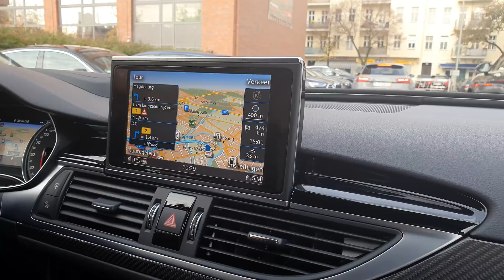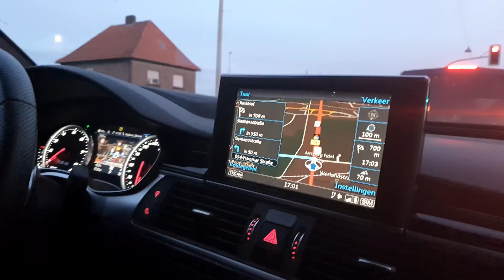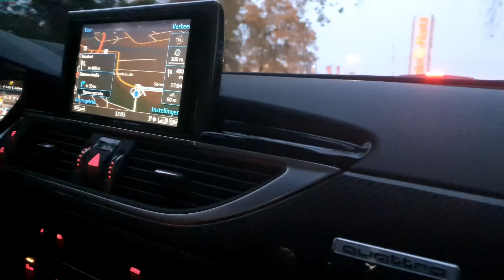4x AUDI RS6 PERFORMANCE KOPEN IN DUITSLAND! TOTAAL 2420 PK! VLOG met John vd RIJT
In deze Vlog gaan we met John van der Rijt mee naar Duitsland voor maar liefst VIER STUKS Audi RS6 Peformance! Twee van deze pareltjes zijn in het Nardo grijs, eentje in Phantom zwart en de laatste is in de kleur Sepang blauw! Alle 4 de RS6-en zijn van 2016, hebben allen 605 PK en hebben tussen de 50.000 en 75.000 km gelopen.

Many thanks to our Patrons:
Bob Thissen (Exploring the Unbeaten Path), Omega21, WayneKenoffGaming, Thomas Lambell, Cooper Long, Rick van den Bleek, Bjørn Figved, MDRunaway.

[ f] Like AutoAddiction on Facebook!